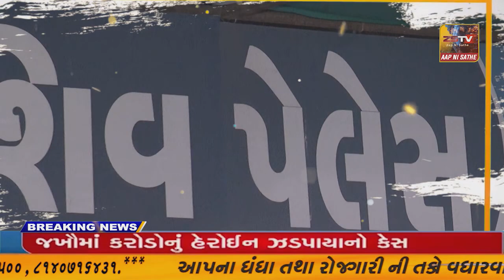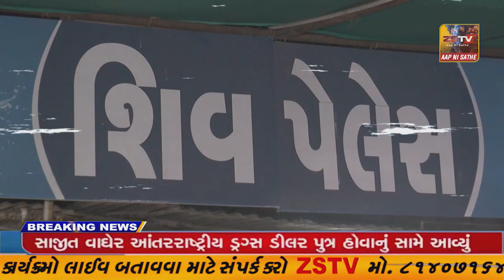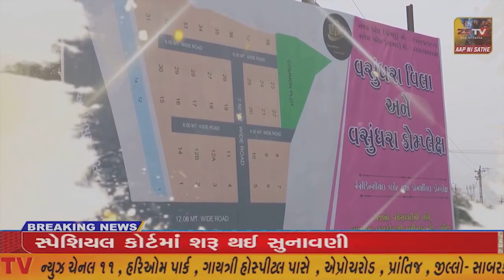: માં માનવસેવા ચેરીટેબલ ટ્રસ્ટ શીતલ એકેડમી દ્વારા બાળકોત્સવનું આયોજન કરી ધોરણ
# નવસારી : માં માનવસેવા ચેરીટેબલ ટ્રસ્ટ શીતલ એકેડમી દ્વારા બાળકોત્સવનું આયોજન કરી ધોરણ 10 અને 12 ના વિદ્યાર્થીઓને બોર્ડની પરીક્ષાને લઈ માર્ગદર્શન મળે તે માટે સેમિનારનું આયોજન કરવામાં આવ્યું હતું.